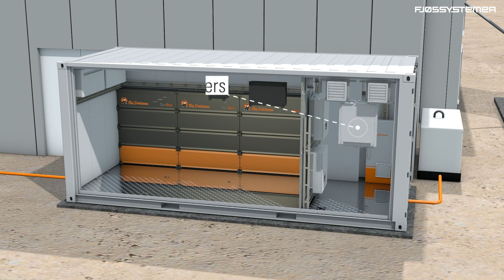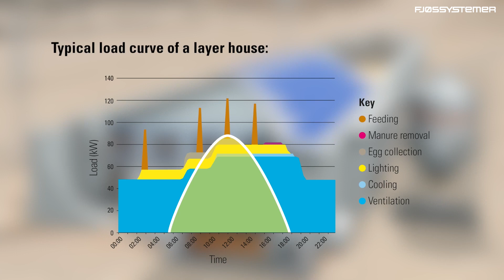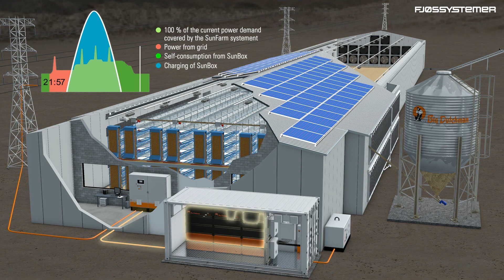Varmegjenvinning med Big Dutchman Earny varmeveksler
Big Dutchman Earny varmeveksler gir et ideelt klima i kyllinghus. Ved å bruke oppvarmet utluft til temperering av innluft, gir en EARNY varmeveksler store besparelser på oppvarming i kyllinghus. Utluften guides gjennom et filterkammer som fjerner alle støvpartikler. Den rensede luften passerer gjennom veksleren og blåses ut via en ventilator. Samtidig suges kaldluft gjennom forfilteret, og inn i varmeveksleren (kryssveksler) og blåses som tørr og oppvarmet luft inn i kyllinghuset.